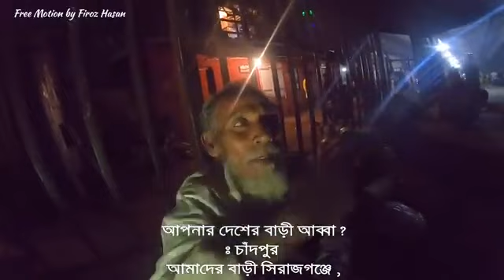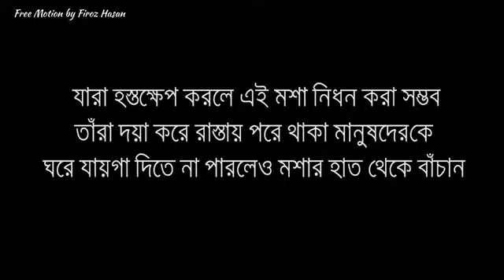রাত্রে তাদের জীবন।